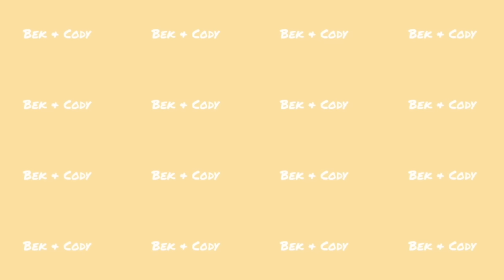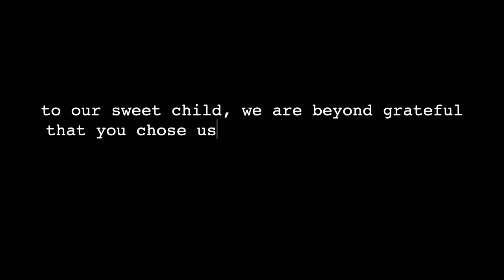FINDING OUT IM PREGNANT - raw reaction after a long TTC journey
TTC: Trying To Conceive

Thank you all so much for all the love on our last video, announcing our exciting news! We are beyond excited for this next chapter of our lives.

FAQ:
- Bek is 23, Cody is 22.
- Bek is a Teacher Aide & a Dance Teacher.
- Cody is a Heavy Vehicle Diesel Mechanic.
- Bek’s “C” necklace is from The Silver Collective.